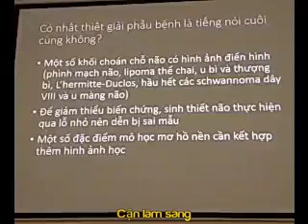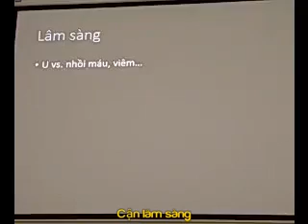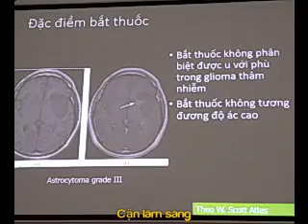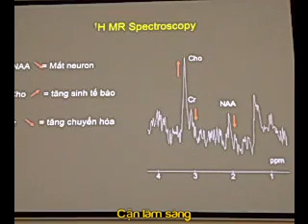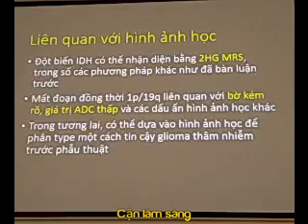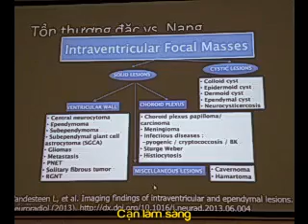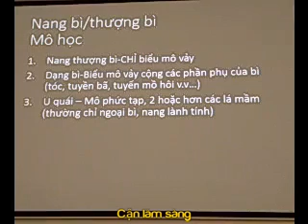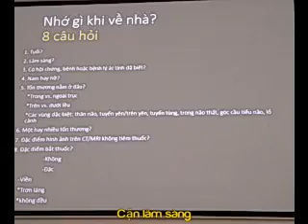HÌNH ẢNH HỌC U NÃO | BS. CAO THIÊN TƯỢNG | Cận lâm sàng